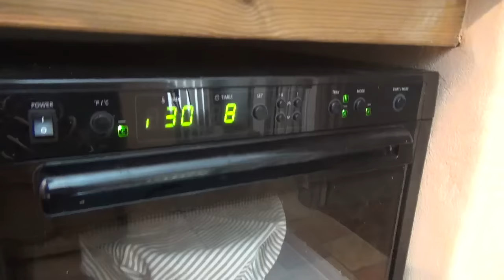5 étapes simples pour faire du fromage végétal et cru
1. **Recette de Fromage Végétal et Cru** : Cilou propose une recette pour faire du fromage végétal et cru en utilisant des noix de cajou, des capsules probiotiques, du Quinton et du ferment de kéfir. Elle insiste sur l'importance d'utiliser un blender puissant et mentionne une technique pour éviter de drainer le fromage.

2. **Processus de Fermentation** : Après avoir mélangé les ingrédients, le mélange est laissé à fermenter dans un saladier couvert d'un chiffon pendant environ 8 heures dans un déshydrateur réglé à 30 degrés Celsius.

3. **Moulage et Assaisonnement** : Une fois fermenté, le mélange de fromage est versé dans des moules et laissé à fermenter à nouveau pendant 4 heures dans le déshydrateur. Cilou mentionne la réalisation de différentes tailles et formes de fromage et suggère des options d'assaisonnement comme les herbes, les épices, les tomates et les olives.

4. **Touches Finales et Vieillissement** : Après la deuxième phase de fermentation, le fromage est retourné, assaisonné avec des épices et placé au réfrigérateur. Il développe une croûte en 2 à 3 jours et, après environ une semaine, il peut être démoulé et vieilli davantage sur de petits plateaux.

5. **Invitation à en Apprendre Davantage** : Cilou invite les spectateurs à visiter son site web, "CRUsine Academie", pour s'inscrire à la formation de fromages crus.

▬▬▬▬▬▬▬ NOS FORMATIONS payantes ▬▬▬▬▬▬▬▬

▬▬▬▬▬▬▬▬▬▬▬▬▬NOS FORMATIONS Professionnelles▬▬▬▬▬▬▬▬▬▬▬▬▬▬
                             N° d'activité déclaré 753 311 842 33
Ces formations sont éligibles "Compte personnel de formation" CPF.

▬▬▬▬ 🛒 LA CAISSE À OUTILS CRUSINE ACADEMIE  🛒▬▬▬▬
                                CODE réduction : CILOU

▬▬▬▬  👀 QUI SUIS-JE 👀▬▬▬▬
Je suis Cilou,  mentor pour entrepreneuse et j’aide des femmes merveilleuses à développer leur compétences  en crusine afin de créer leur job de rêve.
J’ai toujours pris un immense plaisir à créer et partager mes connaissances ainsi que mon énergie positive.
Mon souhait à toujours été de me créer un job qui allie à la fois passion, liberté et revenus significatifs.
J’ai développé des stratégies efficaces pour trouver et fidéliser ma cliente idéale et ainsi propulser mes ventes et mon business.
Aujourd’hui, je veux vous aider vous aussi à mettre en place tes ateliers à succès et à prendre confiance en vous.
Je souhaite vraiment être pour vous une source d’inspirations positives.😉

Frawmages de cajou :
6 tasses de cajou trempées
Ferments de Kéfir (1/2 CC )avec la gélule de probiotiques Yalacta (juste 1/3 de la gélule)
1 Cup de quinton (un petit peu moins)
1 Cup d’eau (Un petit peu moins)
Mettre au Blender la ½ des cajou, blender avec le quinton, l’eau et le 1/3 de la gélule et la ½ CC de ferments de kéfir. Puis rajouter le restant de cajou. Lorsque nous obtenons une crème bien lisse, la mettre dans un saladier recouvert d’un linge pour la laisser fermenter 8H au déshydrateur à 30°C.
Mélanger le fromage et le mettre en moule sur une plaque du déshydrateur 4H à 30°C. Ensuite les retourner et les parfumer (cumin, curry, origan, fines herbes paprika, spiruline…) mettre la plaque 2 à 3 jours en frigo puis retirer le moule. Laisser affiner 1 mois au frigo.
Recettes simples et rapides de cuisine vivante et principalement crue. pour vous inscrire à un stage pratique.